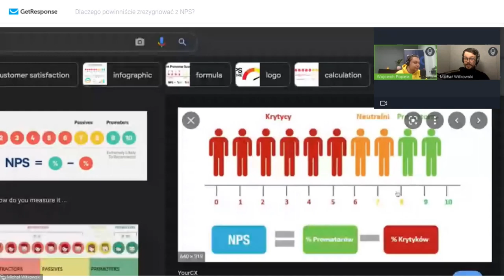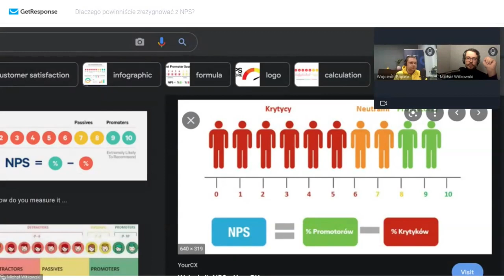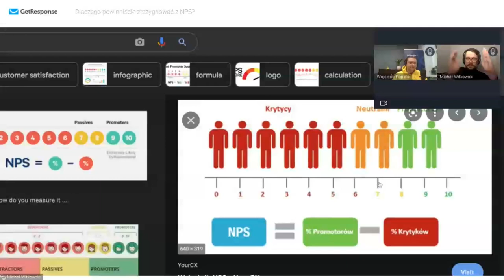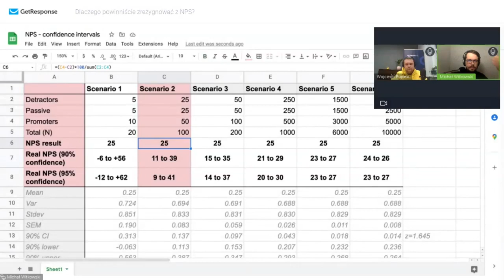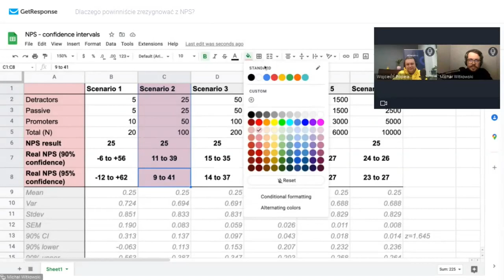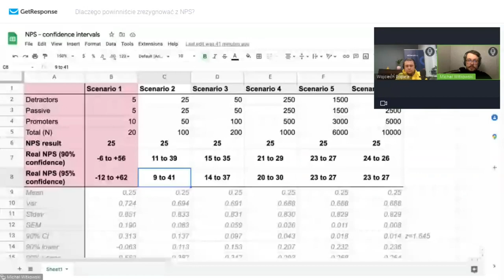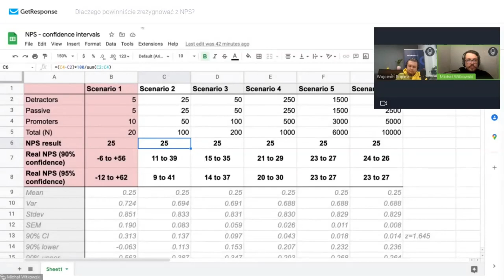Dlaczego powinniście zrezygnować z metryki Net Promoter Score? Webinar z Michałem Witkowskim